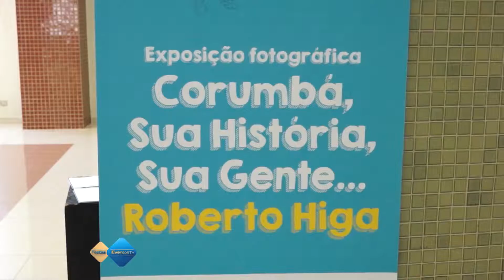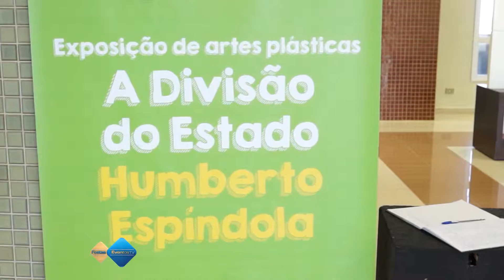Exposições, artesanato e tenda no 12º Festival América do Sul Pantanal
O 12° Festival América do Sul Pantanal teve varias ações culturais como exposições, artesanatos e tendas que você confere aqui. festivalamericadosulpantanal.com